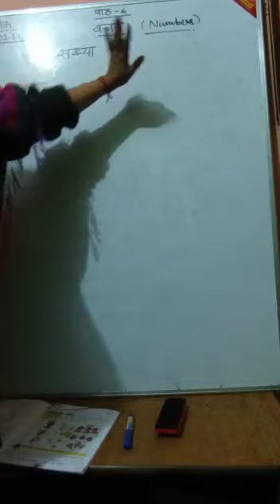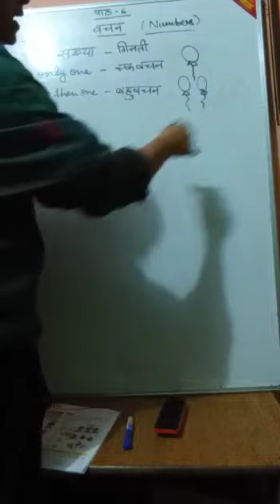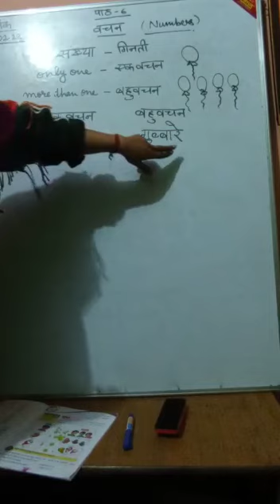कक्षा-१, वचन, व्याख्यान